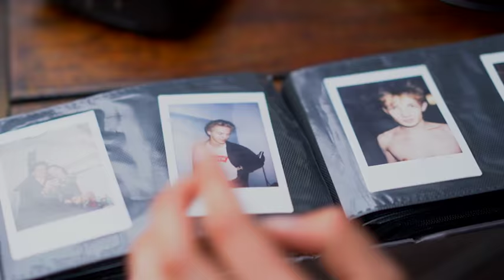How to Pack Like a Supermodel | Allure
Julia Banas teaches us what the essentials are.

Starring: Julia Banas
Director: Maya Margolina
Editor: Gabrielle Demeestere